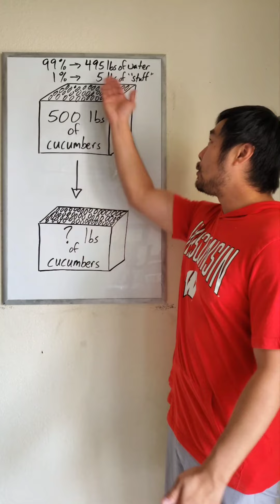A fun cucumber math puzzle